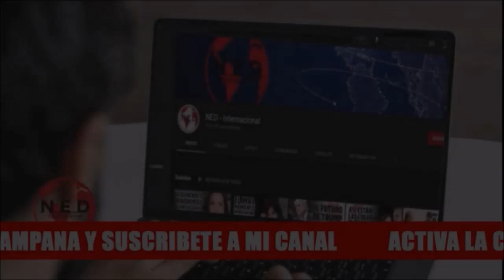🔴 IMPERDIBLE REFLEXIÓN NOÉL ALEJANDRO LEAL SOBRE DICTADURAS Y TIRANÍAS EN AMÉRICA LATINA